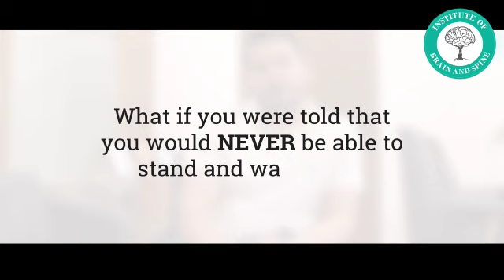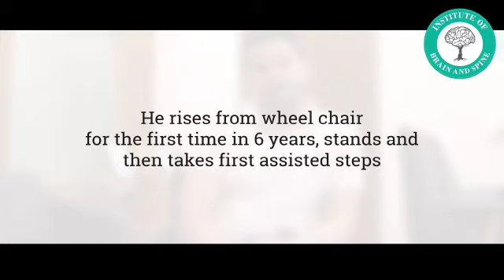IBS Hospital | Mohammad Aamil’s Journey | Spinal Cord Stimulation Surgery for Renewed Hope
Mohammad Aamil’s life took a dramatic turn with a spinal cord injury that left him paralyzed and struggling with lower limb paresthesia for five challenging years. Yet, at IBS Hospitals, a new chapter of hope began. Guided by the expertise of Dr. Sachin Kandhari, Mohammad underwent pioneering spinal cord stimulation surgery to address his paraesthesia. His recovery was remarkably swift, a testament to both his resilience and the dedicated care of the IBS neurosurgery team. Supported every step of the way, Mohammad embraced his "First Steps" towards a life free from past limitations, symbolizing a journey of renewal and optimism.
If you or anyone known to you suffer from the same medical condition, then you can contact us at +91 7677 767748 or email us at | Log in to to our

About IBS Hospital:
IBS Hospital is a Premier Neurosciences Institute. A global destination for treatment of neurological disorders with experienced medical professionals and cutting edge technology. We aim to provide multidisciplinary care for disorders of the brain and spine

We at IBS Hospital, dedicated to addressing complex neuro problems with pioneering approaches, cutting-edge research, and the latest clinical trials. Our personalized treatment plans, founded on Compassion, Innovation, and Excellence, strive to redefine the quality of your life with new possibilities.